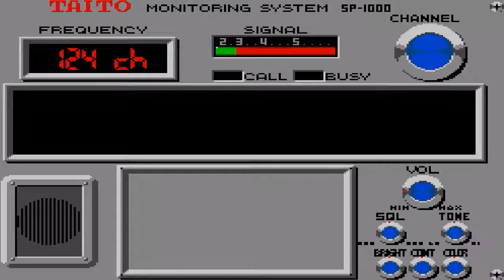Sega Master System - Chase HQ (1991) passable but too monotonic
passable but too monotonic ...